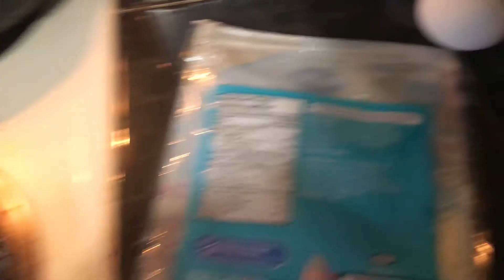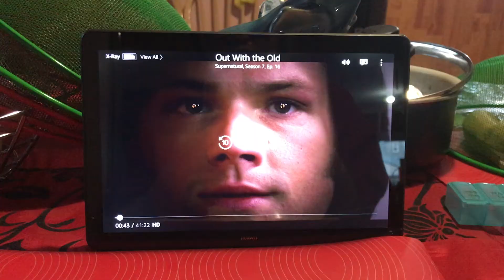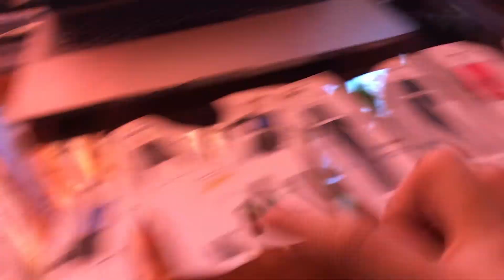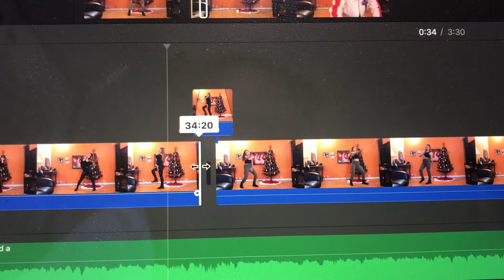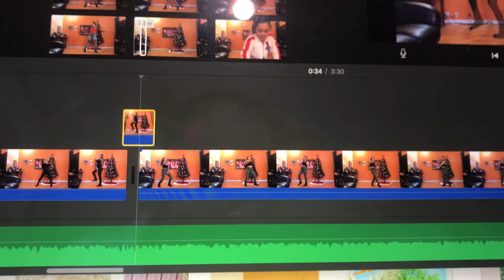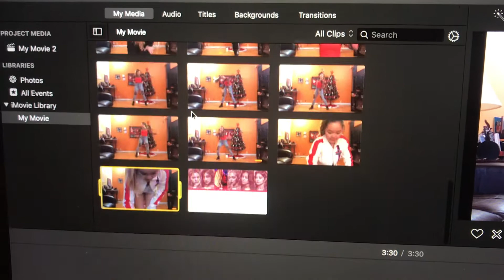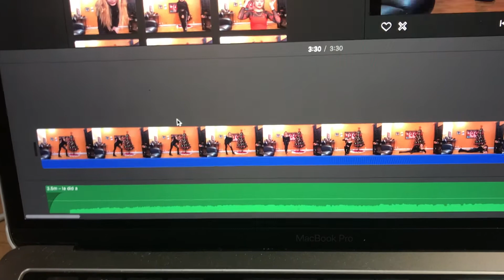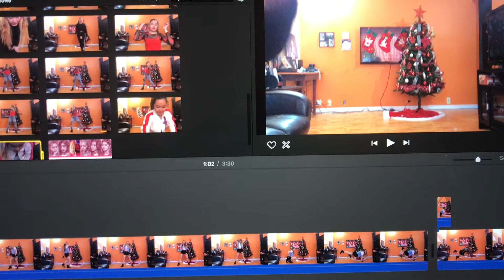vlog #2: filming my dance cover!